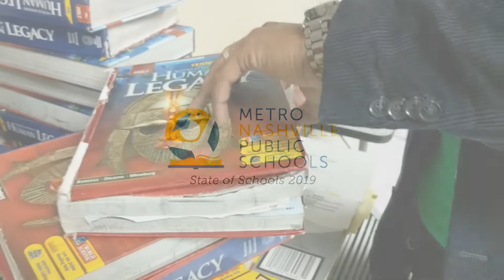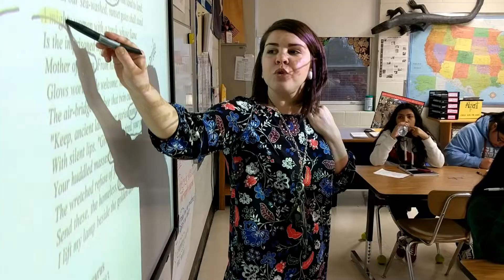Textbooks, Budget 2020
Students deserve access to relevant learning materials. This additional investment will help keep MNPS curriculum up-to-date. This budget focuses on science kits, plus history and social studies texts.